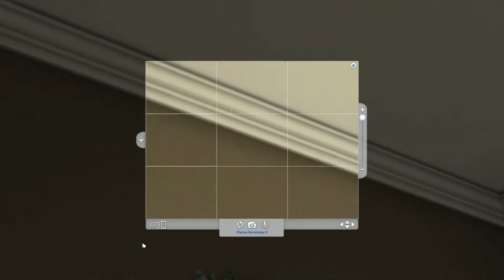💜Sims 4 💜 | 👩‍👧‍👦 Meet The Crafts 👨‍👦 | 📺 TV Premiere !!😱| Episode 21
📚READ ME📚

💜Everyone Please Meet The Crafts  I hope you all enjoy this new series coming every Tuesday the Lovely simmer who made the House is Named Riemunen so if you want to download and  use the house
for yourselves type the simmers name in the gallery!!! and if I forget anything else that I haven't talked about please leave a friendly comment down below hope you all enjoy and I'll see you soon !!!💜

💻My Specs 💻
 HP Omen Gaming PC(Intel Core i7-7700)
Windows 10
12GB RAM
Nvidia GeForce GTX 1060
1tb 128GB